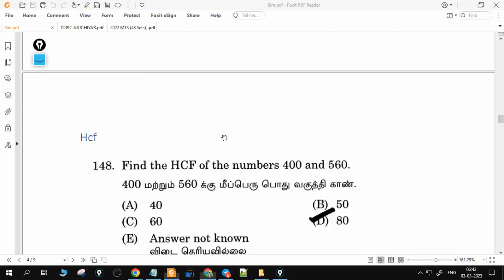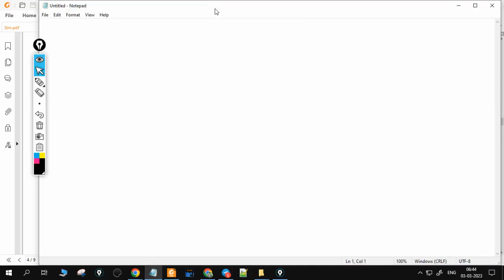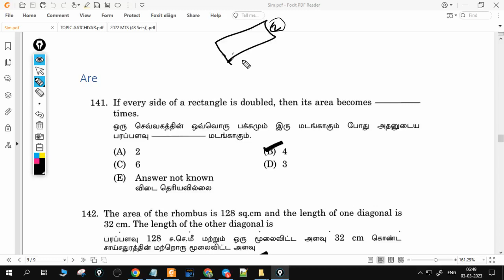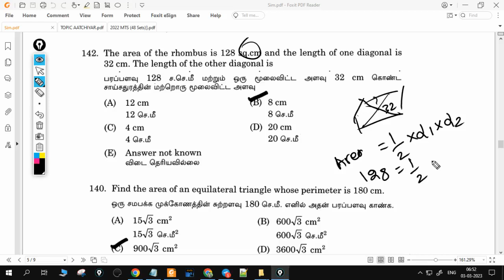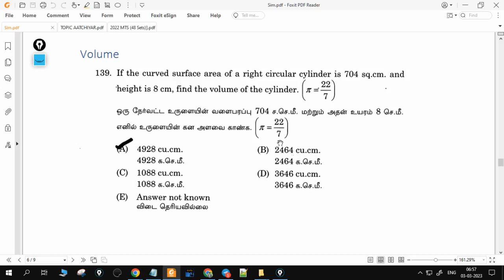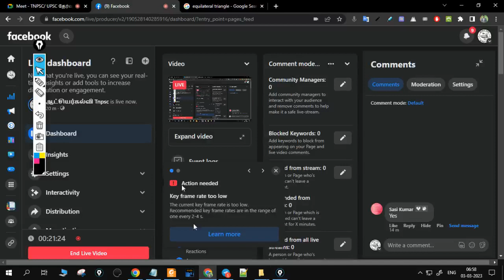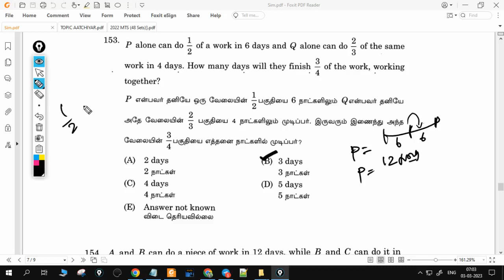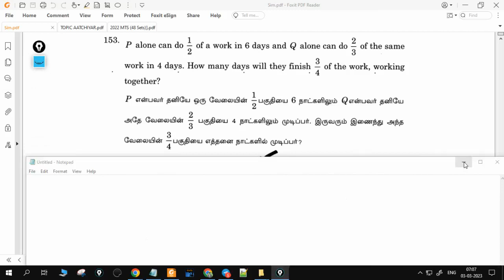TNPSC HEALTH OFFICER 2023| PART 2| MATHS MICRO TOPIC WISE|SSC|UPSC